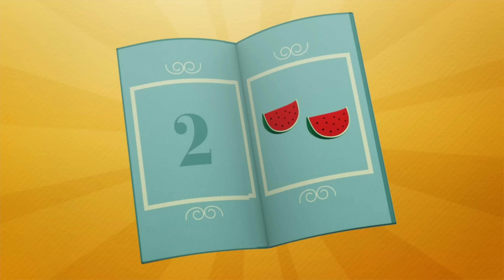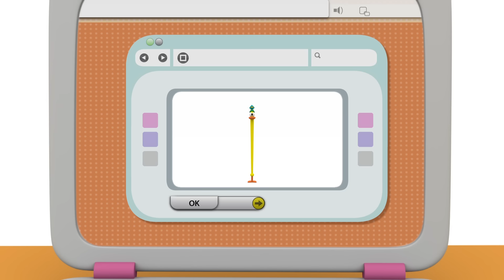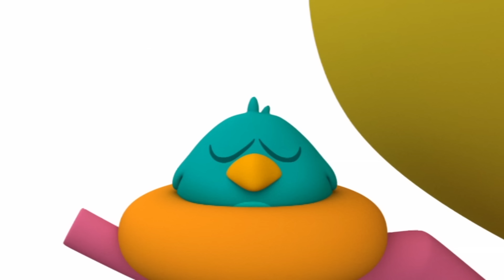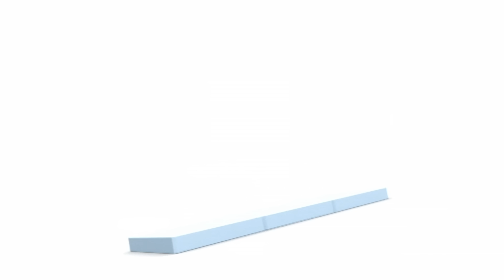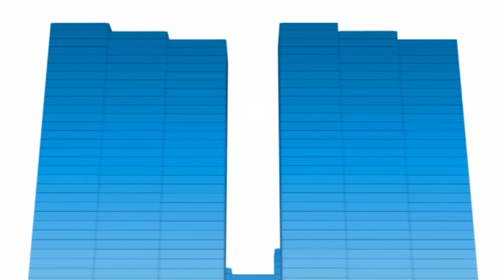🕷 POCOYÓ en ESPAÑOL - Regreso a la noche de Halloween [ 129 min ] | CARICATURAS y DIBUJOS ANIMADOS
Mira tu episodio favorito haciendo clic en un título a continuación:
00:00:56 El agujero negro
00:07:07 Regreso al pasado
00:13:06 La Caja Mágica
00:19:35 Circo
00:26:17 Pocoyo Invisible
00:32:15 El Misterio del Monstruo
00:38:14 Poczilla
00:44:14 Pocoyo Mago
00:50:38 Piratas
00:57:04 Grande y Pequeño
01:03:28 El pequeño parque de atracciones
01:09:19 Que empiece la partida
01:15:18 Un misterio desconcertante
01:21:19 La Llave Maestra
01:27:21 Huellas Misteriosas
01:33:22 ¿Que hay en la Caja?
01:39:23 Los Bloques Musicales
01:45:26 La Mezcladora Loca
01:51:29 Las Mil Puertas
01:57:30 Ruidos Misteriosos
02:03:30 ¡Abracadabra!

Pocoyó, Pato y Elly están jugando a las canicas.

⌚️ Regreso al pasado
Elly lleva todo el día cocinando pasteles, pero por culpa de una piel de plátano todo se ha ido al traste.

🥡 La Caja Mágica
Pocoyó tiene dos cajas mágicas.

🎪 Circo
Pocoyó, Pato y Elly están montando un circo en el que habrá acróbatas, malabaristas y payasos.

👻 Pocoyo Invisible
Pocoyó encuentra un juguete nuevo fascinante: ¡una máquina que hace que las cosas se vuelvan invisibles!

👹 El Misterio del Monstruo
Pocoyó se fabrica una máscara de monstruo con una caja.

👺 Poczilla
Pocoyó y Pato juegan a que son terribles monstruos gigantes.

🎩 Pocoyo Mago
Pocoyó aparece llevando un sombrero de mago y una varita mágica: ¡va a hacer magia!

🗺 Piratas
Nuestros amigos se han convertido en piratas.

🙆 Grande y Pequeño
Pocoyó juega con un mando a distancia que convierte las cosas en grandes o pequeñas.

El marciano furioso vuelve al mundo blanco de Pocoyó y rapta a la muñeca de Elly.

📷 Un misterio desconcertante
Pocoyó tiene que seguir las pistas a través de una serie de fotografías.

👣 Huellas Misteriosas
Pocoyó y sus amigos descubren que sus huellas son completamente diferentes.

📥 ¿Que hay en la Caja?
La nueva caja de Pocoyó cobra vida propia cuando Loula se mete debajo.

🎶 Los Bloques Musicales
Pocoyó y Pato se lo están pasando muy bien jugando con unas piezas de construcción mágicas.

⚗  La Mezcladora Loca
Pocoyó encuentra una máquina muy chula que mezcla objetos y hace nuevos y originales juguetes.

Pocoyó encuentra una puerta muy extraña.

👾 Ruidos Misteriosos
Pocoyó y Pato salen en busca de aventuras en el Vamoosh.

♂️ ¡Abracadabra!
Pocoyó está haciendo una función de magia.